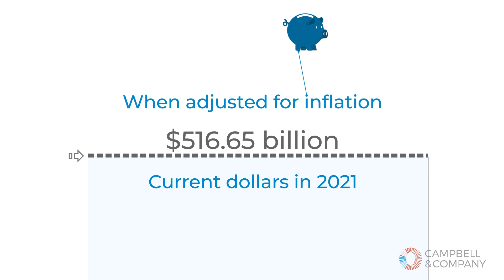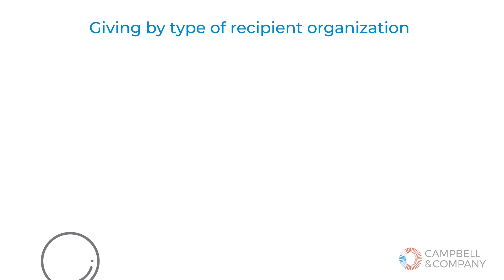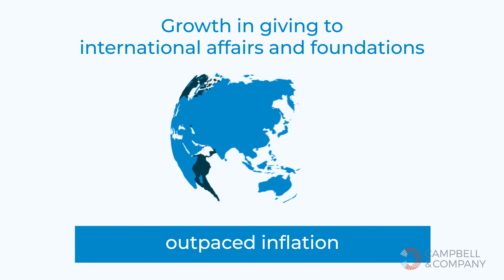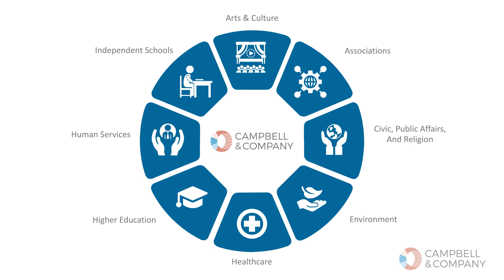U.S. Charitable Giving in 2022 | Campbell & Company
Giving USA released its annual report on philanthropy on June 20, 2022. How did giving impact the nonprofit sector last year?